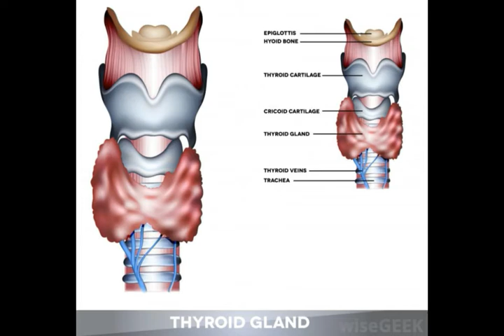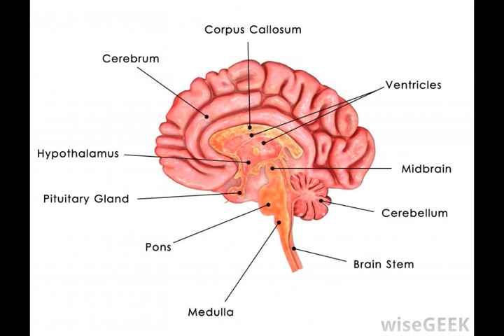What Is the Difference between Thyroxine and Triiodothyronine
the thyroid hormone thyroxine,
high free t3,
what is t3 and t4 test,
low triiodothyronine,
thyroxine iodine,
thyroid hormone replacement,
total thyroxine,
thyroid hormone therapy,
triiodothyronine t3 normal range,
is thyroxine t3 or t4,